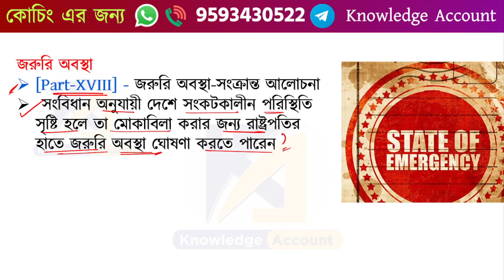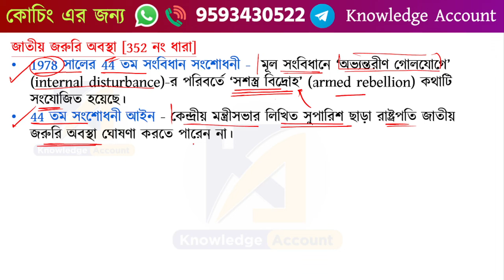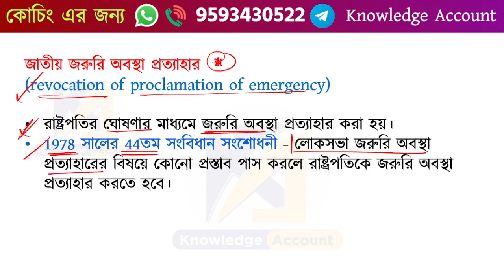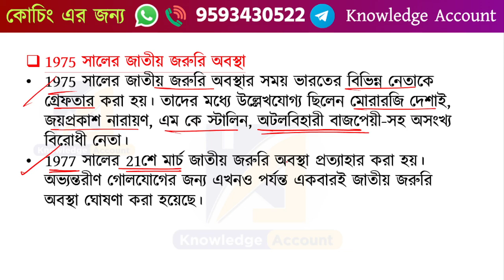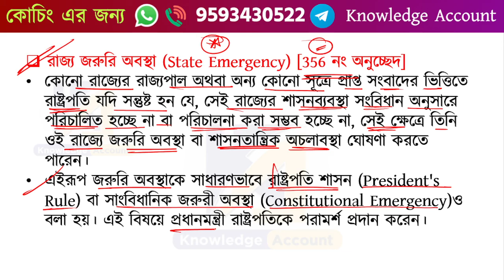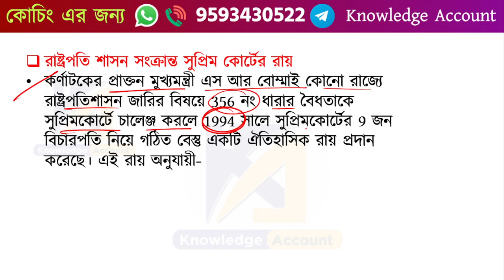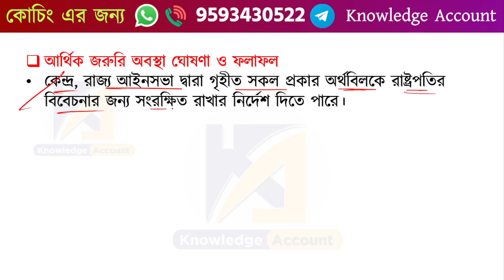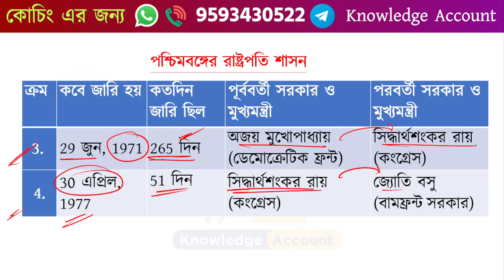একনজরে, জাতীয় জরুরি অবস্থা । রাষ্ট্রপতি শাসন । আর্থিক জরুরি অবস্থা । Article 352, 356 & 360 | gk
জাতীয় জরুরী অবস্থা । জাতীয় জরুরি অবস্থা, রাষ্ট্রপতি শাসন, আর্থিক জরুরি অবস্থা । Article 352 |  Article 356 |  Article 360 | ভারতের সংবিধান | Indian Constitution Gk | WBCS | WBP | PSc Clerkship | PSc miscellaneous

এই ভিডিওতে নিম্নলিখিত বিষয়গুলোর উপর আলোচনা করা হয়েছে ।

• ভারতে কখন জাতীয় জরুরি অবস্থা জারি করা হয় ?
• ভারতীয় সংবিধানের অন্তর্গত সর্বপ্রকার জরুরি অবস্থা।

(১) জাতীয় জরুরি অবস্থা (352 নং ধারা)
(২) রাজ্যগুলোতে শাসনতান্ত্রিক অচলাবস্থা (356 ধারা) [রাজ্যে রাষ্ট্রপতি শাসন]
(৩) আর্থিক জরুরি অবস্থা (360 নং ধারা)

এই সম্পূর্ণ ভিডিও টি বানানো হয়েছে বাংলা ভাষা তে। গোটা বিশ্বের বাংলাভাষী শিক্ষক ছাত্র এবং প্রতিযোগিতামূলক পরীক্ষার্থীদের উদ্দেশ্যে। যাতে তারা ভারতীয় সংবিধানের অন্তর্গত এই গুরুত্বপূর্ণ অংশ অর্থাৎ জরুরি অবস্থা সম্পর্কে অবগত হতে পারে।

______________ Courses ________________

____________________eBook Section _________________
► Monthly Current Affairs